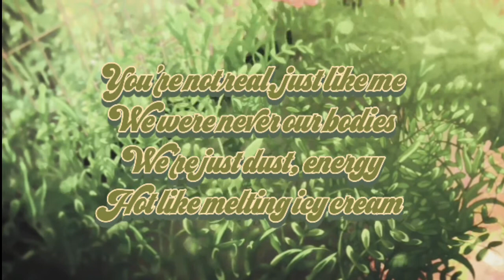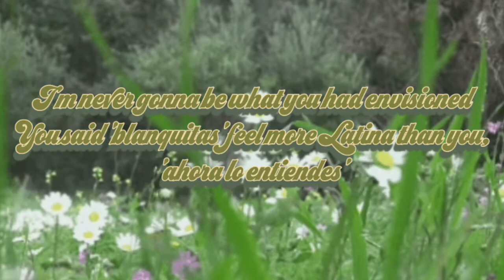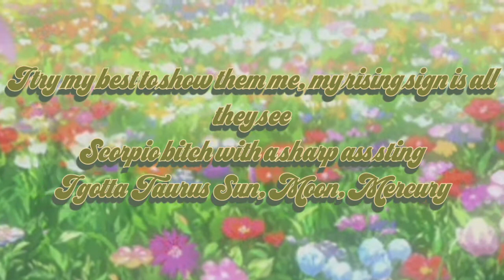Melanie Martinez - Field Trip (Lyric video)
Afterschool out now everywhere!!

Stream Afterschool on official platforms
melanie.lnk.to/AfterschoolEP